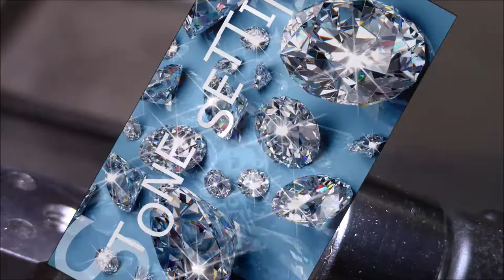Закрепка камней Stone setting (Кольцо)